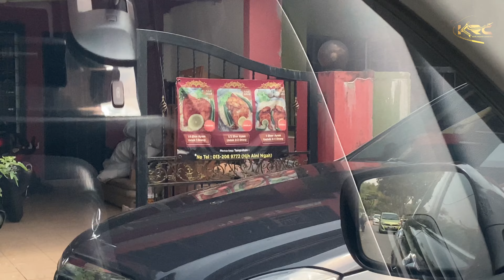Xtvt wajib setiap minggu… Jom!!!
Xtvt wajob setiap minggu hanya 1 kali seminggu… Jom !!